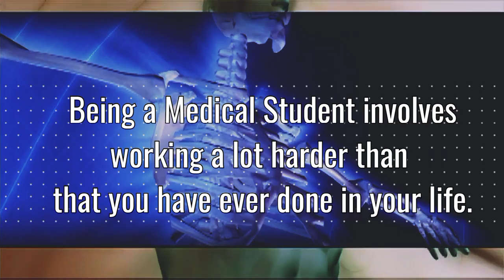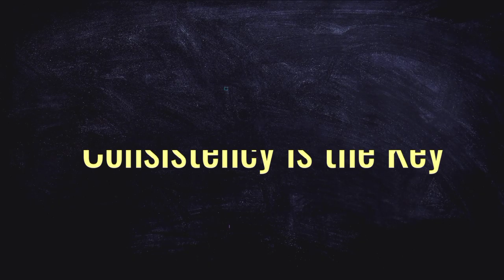Motivational Video for Medical Students | NEET | AIIMS | MBBS | Doctor | Inspirational | MEDprep Ji